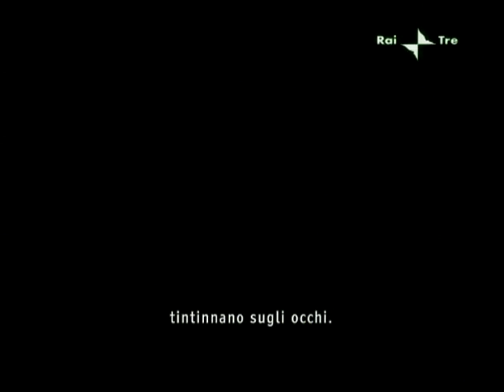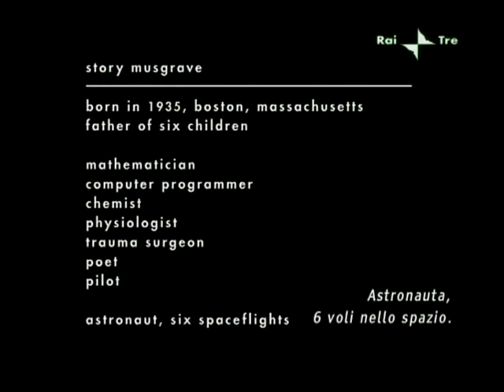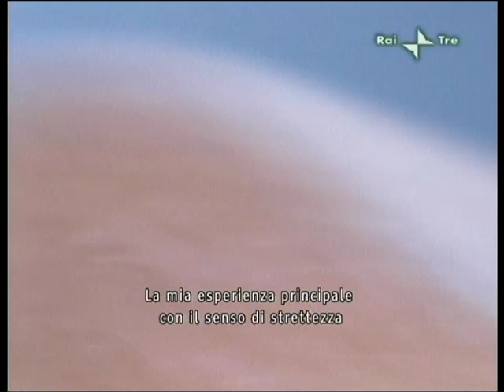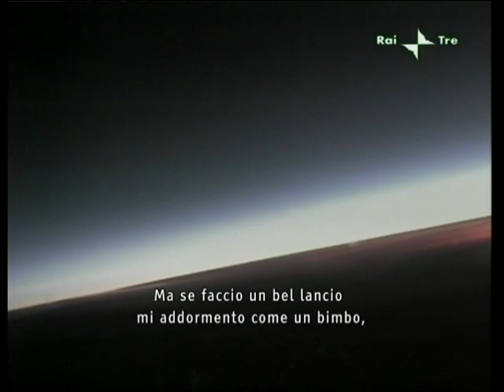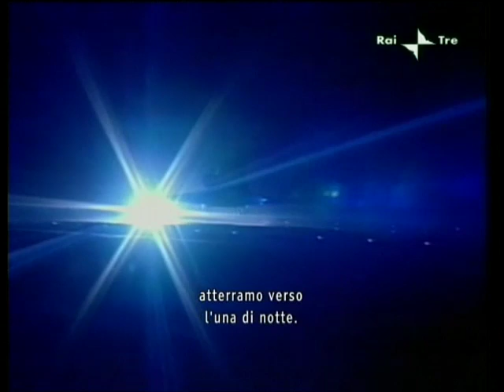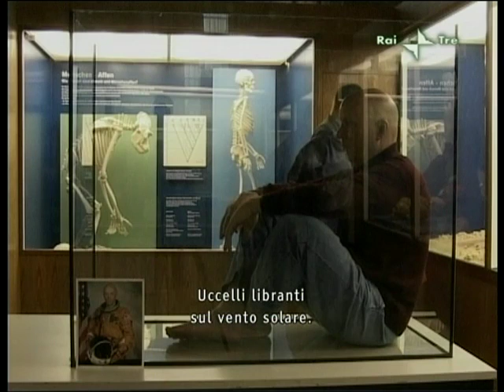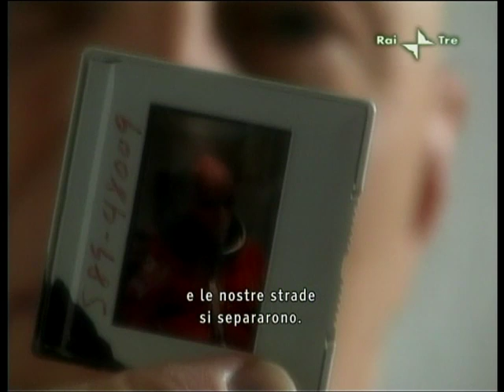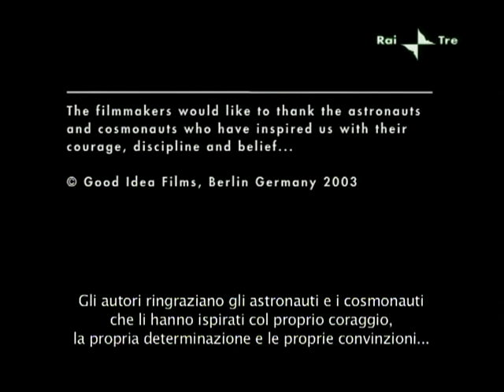Story - I'm a Space Person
Documentary by Dana Ranga, Germany 2003

Former NASA astronaut Story Musgrave describes his experiences in space from a philosophical point of view.